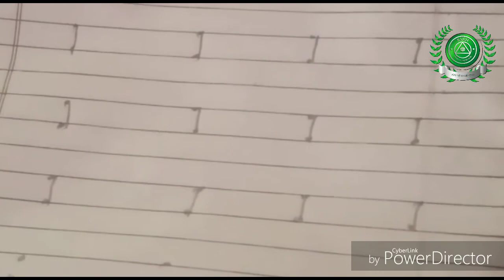24 April Class nursery sub Math's part 2